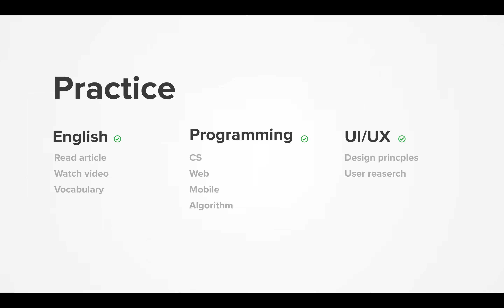Diary 2021-11-28, part 892